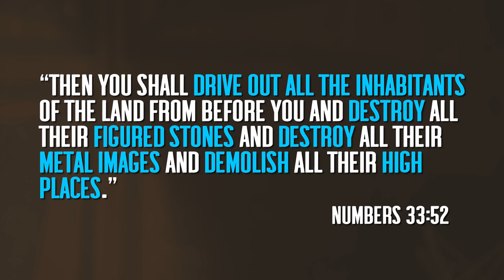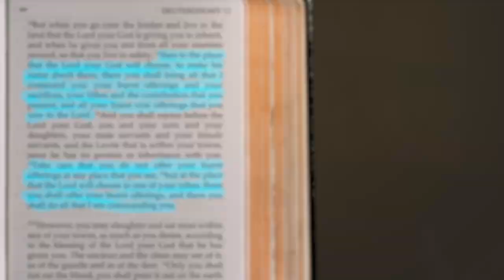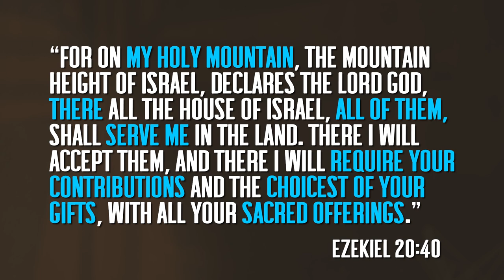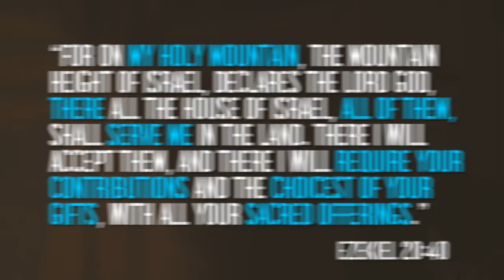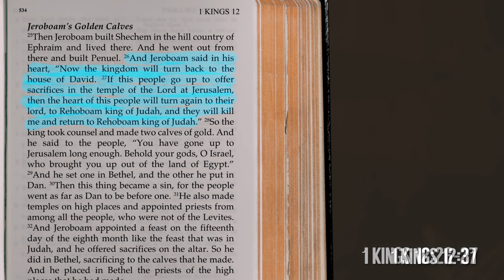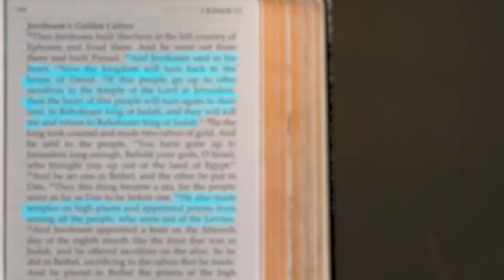Why Having Multiple LDS Temples is an Abomination: The High Places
Mormon Temples are unbiblical. Not only because of the LDS temple works and temple practices, but also because multiple LDS temples is an abomination. The High Places of the Old Testament give insight into why the the numerous mormon temples around the world dishonor God.

During General Conference in April 2021, 20 new LDS temples were announced. This isn’t uncommon as multiple new temples are announced every General Conference. And Latter-day Saints are generally proud of their temples being present in cities around the globe. In this video, we explain why building multiple temples is considered wicked.

The single Old Covenant Temple existed chiefly so that Israel could offer sacrifices to God. There were never any sealings, endowment ceremonies, or even baptisms EVER performed at the Temple.

We don’t need to keep offering sacrifices in the New Covenant because Jesus is our once-for-all sacrifice, and the New Testament teaches that Christians are now God’s dwelling place on earth. The need for a temple no longer exists!

The false practices of LDS temples are the basis of a false gospel that teaches that man must make himself worthy enough to enter God’s Kingdom. But the true Gospel of Jesus says that all who trust in Jesus alone for their worthiness will not perish, but will have eternal life.

"[King Jeroboam wickedly] made temples on high places and appointed priests from among all the people, who were not of the Levites" (1 Kings 12:31)